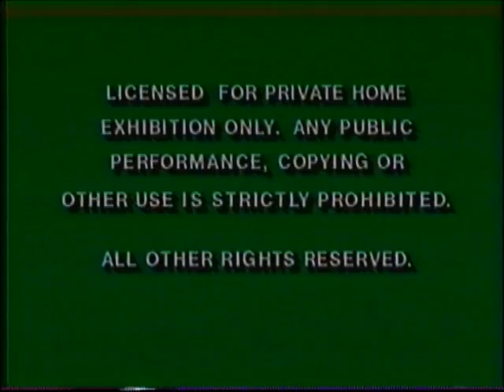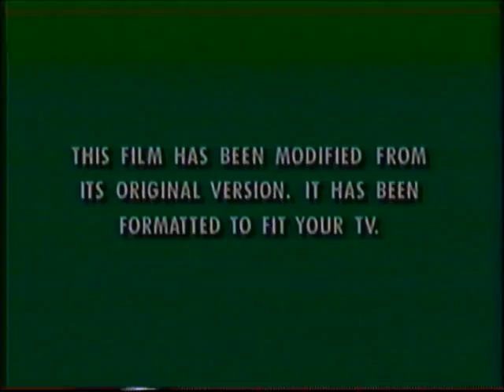Honey, We Shrunk Ourselves VHS Opening (1997)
This opening contains (in this order):
1. Green FBI warnings
2. Walt Disney Home Video logo with blue background
3. Disney's Animated Storybook: 101 Dalmatians
4. "Coming Soon To Own On Videocassette"
5. Mighty Ducks The Movie: The First Faceoff preview
6. 101 Dalmatians (live action) trailer
7. "Now Available To Own On Videocassette"
8. The Neverending Story III: Escape From Fantasia trailer
9. The Thief and the Cobbler trailer
10. "Feature Presentation"
11. "This Film Has Been Modified" with green background